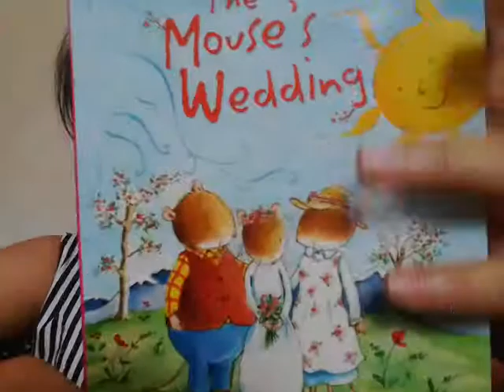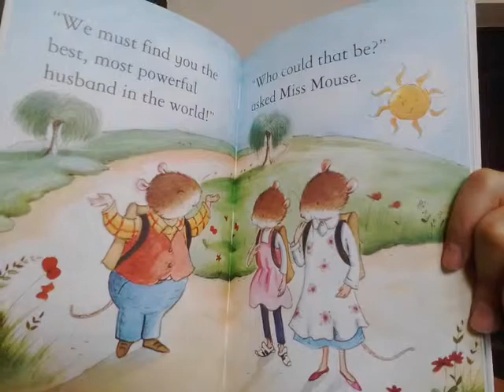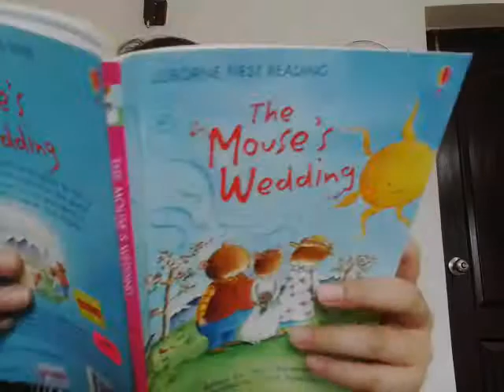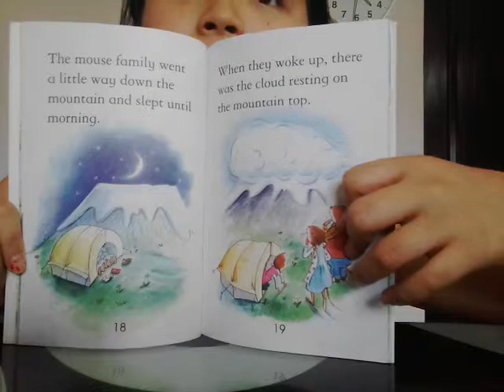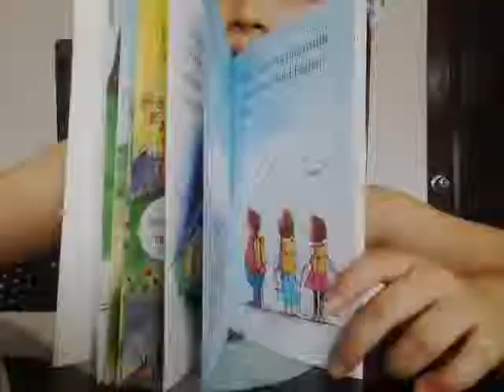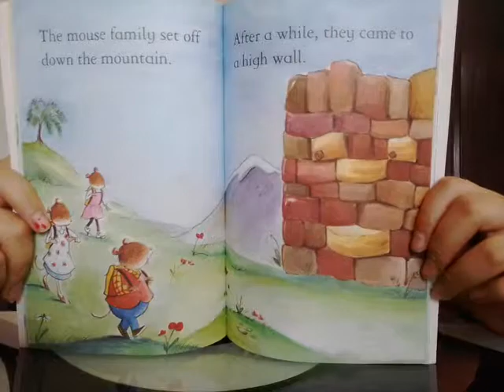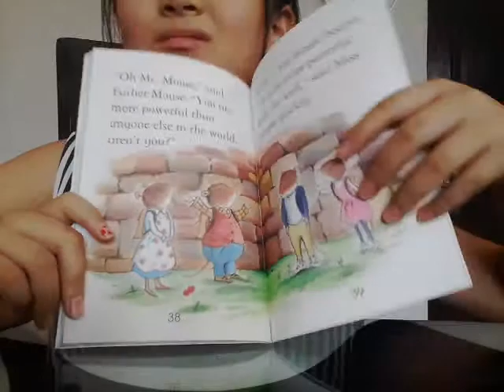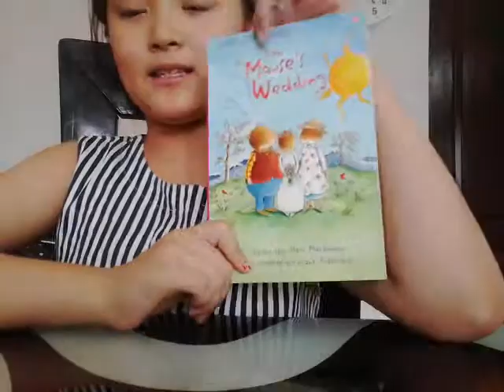‹Kids›Grace：영어책읽기 남편쥐와 아내쥐 The Mouse's Wedding